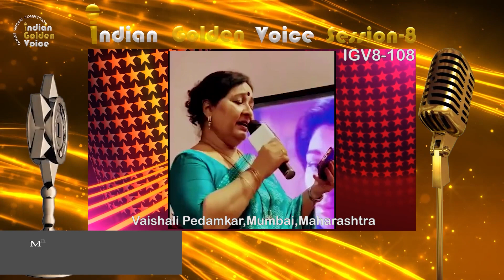Vaishali Pedamkar - Online Singing Competition - Indian Golden Voice Session 8 - Mangrove Production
Vaishali Pedamkar from Mumbai, Maharashtra, India.

Please support this singer by giving your likes & comments in this video.

Result will be declared on 19th July 2023 in our YouTube channel.

If you want to percipient in our Online Singing Competition "Indian Golden Voice Session 8" then please send your song video to Whatsapp number or by email